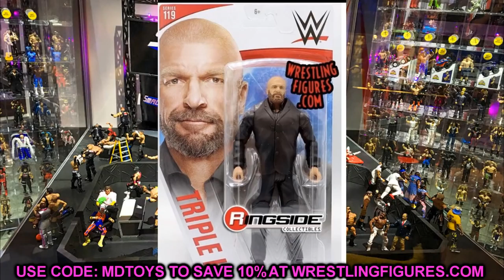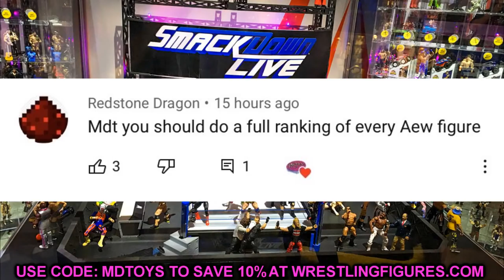NEW WWE ULTIMATE EDITION FIGURE NEW WWE FIGURES 2 25 2021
WWE Elite series 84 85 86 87 revealed wwe action figures coming soon coming 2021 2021 new wwe figures wwe toys 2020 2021 wwe ultimate edition action figures NEW WWE elite figures leaked 2021 upcoming wwe figures this year 2020 new wwe toys